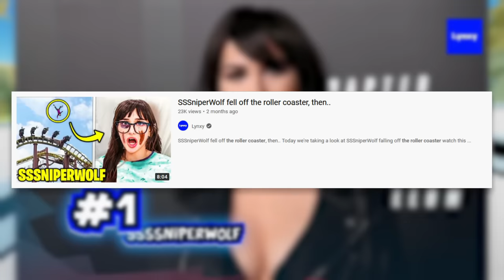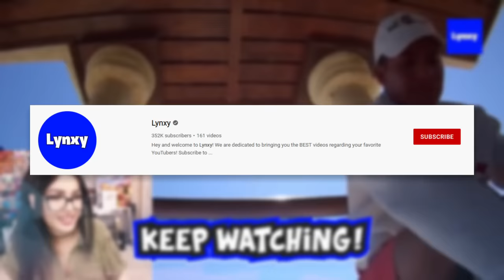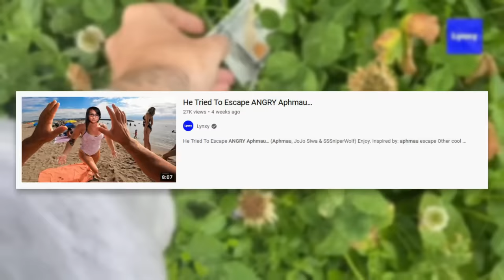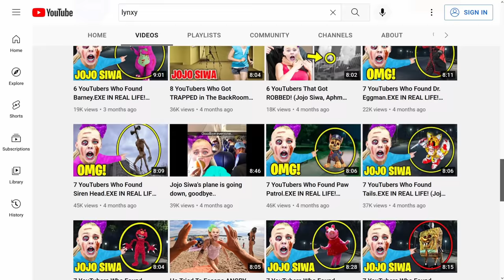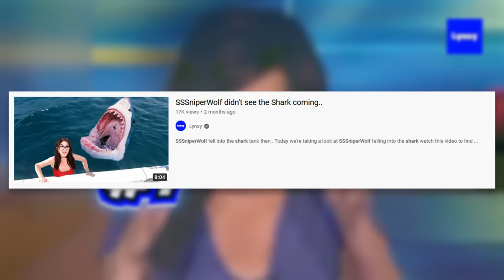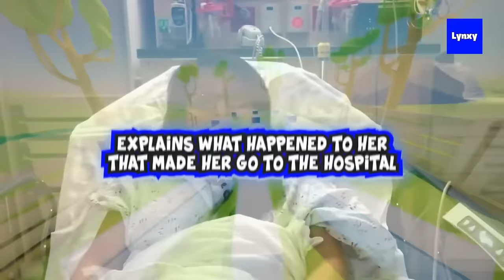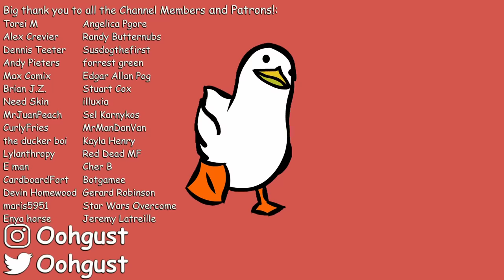The Dumbest Videos I've Ever Seen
Install Raid for Free ✅ Mobile and PC and get a special starter pack 💥 Available only for the next 30 days 💥

YouTube clickbait, a problem that is as old as the platform itself. Today, we look at the worst clickbait on YouTube, ever. The YouTube channel Lynxy creates the most insane clickbait titles on this entire website. Buckle up.